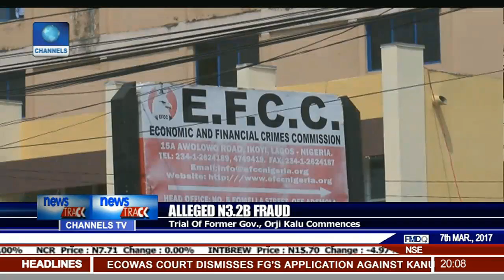Trial Of Fomer Governor Orji Kalu Commences